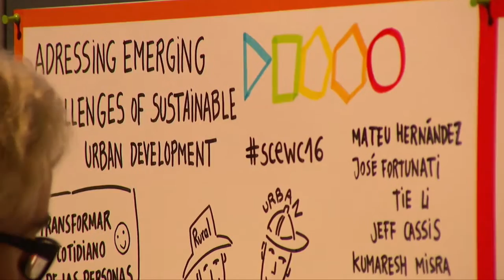Plenary Session - Addressing Emerging Challenges of Sustainable Urban Development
Urbanization is accelerating at pace, placing new, intense pressures on city resources and infrastructure. How can sustainable urban development goals be achieved? What governance structures and financing mechanisms are needed to support an effective implementation of these goals? To what extent can local fiscal systems, urban planning, and delivery of basic services and infrastructures bolster sustainable urban development?

CHAIR:
Mateu Hernández
CEO
Barcelona Global
Barcelona, Spain

SPEAKERS:
José Fortunati
Prefeito
Prefeitura Porto Alegre
Porto Alegre, Brazil

Bruno Hervet
Executive Vice President Smart & Resourceful Cities
Suez
Paris, France

Jeff Cassis
Senior Vice President, Head of Government Business
Philips Lighting
Eindhoven, Netherlands

Kumaresh Misra
Deputy-Secretary-General Habitat III Conference
United Nations

Tie Li
Chairman & Chief Economist
China Center for Urban Development (CCUD)
Beijing, China Save The Date